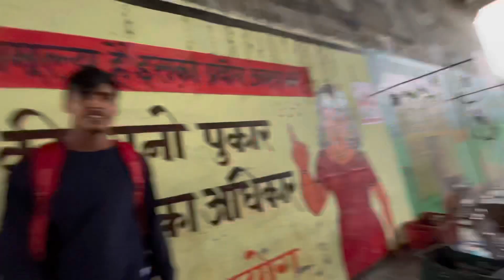Agniveer Muzaffarnagr bharti cancel 😠! Haath bhi tut gya😡